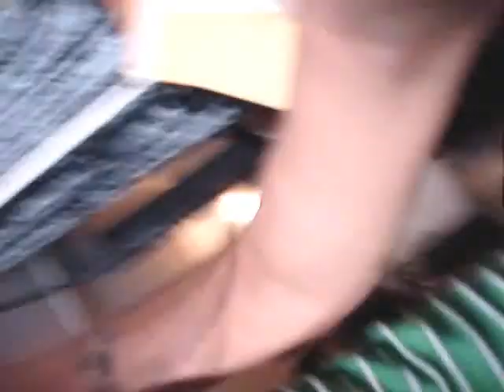Beep Frog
Uhhh. A girl and her dog. Yep. (And yeah, I'm wearing argyle socks. So what are you gonna do about it?) music x Fluffy Starr. Yeah-huh!!!